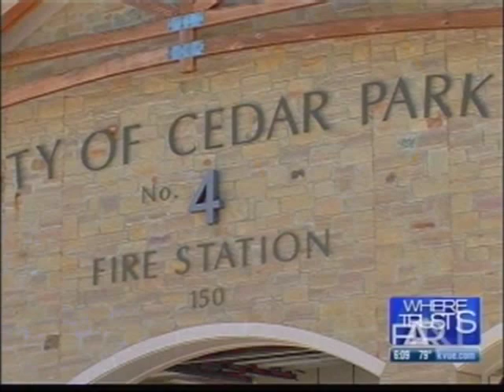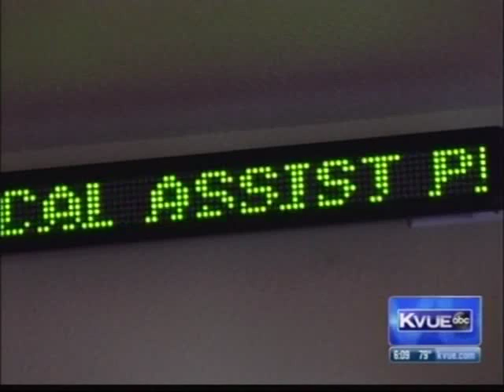Cedar Park, Texas Improves Emergency Response Times with Phoenix G2 Station Alerting System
Thanks to groundbreaking fire station communications technology powered by Phoenix, Ariz.-based US Digital Designs (stationalerting.com), critical seconds have been shaved off fire and medical response times in Cedar Park, Tex., and vicinity. In fact, Cedar Park's new Phoenix G2 Station Alerting System—manufactured by USDD—is already helping the community achieve its ambitious goal of averaging eight minutes for a fire call and six minutes for a medical call in this calendar year.